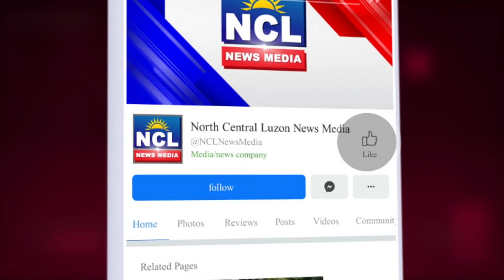Sandamakmak na langaw, malaking perwisyo sa mga residente sa Labrador, Pangasinan